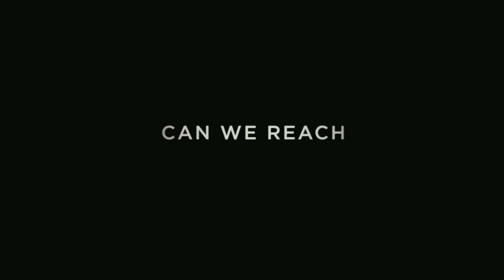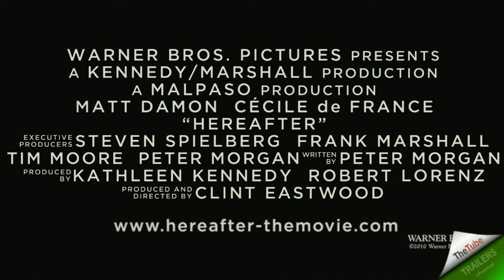HEREAFTER Official Trailer